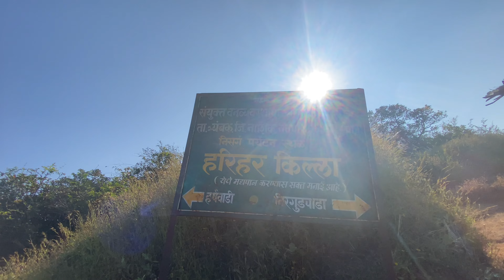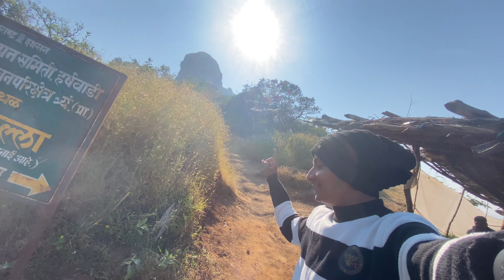HARIHAR FORT | frds ko itna😱 happy kabi nahi dekha 😍👀 | हरिहर गड⛳️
Apko guy’s sabse jada maja kis topik pe aai hai jarur batana 🙏

Hariharfort harihargad nashik हरीहरगड Harihar